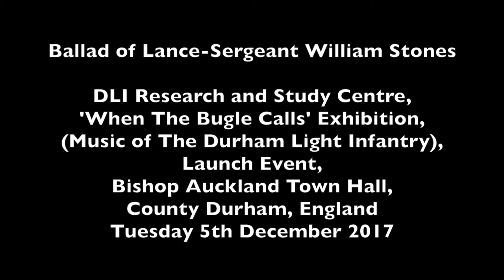Gary Miller, Ballad of Lance-Sergeant William Stones, Bishop Auckland Town Hall 05.12.17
Gary Miller performing 'Ballad of Lance-Sergeant William Stones', commissioned as part of a series of songs by the DLI Research and Study Centre, for 'When The Bugle Calls' Exhibition, (Music of The Durham Light Infantry), live at the exhibition Launch Event, at Bishop Auckland Town Hall, County Durham, England, on Tuesday 5th December 2017.

BALLAD OF LANCE-SERGEANT WILLIAM STONES

My name is Joseph William Stones
The life-blood of Durham ran deep in my bones
A miner from Crook standing all of 5-2
Deemed too short to fight, fit only to hew

But I then joined the Bantams in Nineteen-Fifteen
A volunteer in the Durham Light Infantry
A lance-sergeant decorated for extreme bravery
Shot at dawn as a coward in Nineteen-Seventeen

The terror of the guns I bravely defied
The horrors of the trenches I somehow survived
Only to face death by a different name
Stripped of all honour, butchered in shame

Though my superiors cast glowing testimonies
I was guilty as charged, my Court Martial decreed
British Army justice, so cruel and so vague
The brutal tyranny of Bloody Butcher Haig

As the sentence was passed my stomach turned weak
But they’d given me no permission to speak
I simply stood there as my glazed eyes gazed through
The blank faces of my judges who no mercy knew

The ambulance driver’s head hung in shame
Driving us to our doom at the dawn of the day
Blindfolded, manacled, two lance corporals and I
Each tied to a post, sentenced to die

A farmyard near Arras, the last place I saw
So quiet and peaceful amid the horrors of war
Thirty-six bullets and thirty-six men
Twelve for each prisoner, how could they fail then?

Yet not one of those men fired a shot that rang true
Afraid of guilt’s burden, what else could they do?
As the firing squad officer his pistol he drew
And our brains and our souls to eternity blew

“Braver men I never have met”
Were the words of the chaplain who wrote with regret
How he’d prayed with us before that fatal dawn
And how we were murdered on that terrible morn

There were no birds to sing, no bugle to play
The Last Post as they carried our bodies away
Just a sad mournful breeze to usher our souls
To the Great Unknown, where no guilty bell tolls

Oh Lizzie, my Lizzie, you were victimised too
There’s no pensions for coward’s widows, they told you
As they left you to rot and go quietly insane
Alone with your memories, your loss and your pain

Three hundred and five others were damned just like me
To walk the Ghost Road through eternity
These doomed youth an anthem and peace were denied
Unjustly condemned, shot by their own side

My name was erased from the family line
To be rediscovered and restored after time
Now Eighty years after I was slaughtered in shame
The local memorial at last bears my name

A Royal Pardon was granted at last
Ninety years after the sentence was passed
And even though the conviction remains
I suppose we must welcome any small gains

Now they call it post-traumatic stress syndrome
A cause that in my time was simply unknown
And though no-one else should suffer like me
From the evil of War we will never be free

(Gary Miller)